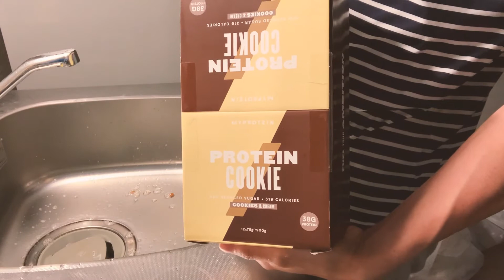【Vlog#18】Morning Routine by a Japanese "Salaryman" living in Tokyo, Japan (July, 2021)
This is my 18th vlog video, filmed and edited by a Japanese "Salaryman" living in Tokyo, Japan.
Nothing special, this is just a video about my typical morning routine in a day in July, 2021.

Contents:
0:00 Morning part
3:01 Gym part (Shoulder & Arm)
9:16 Home part

NAO Vlog